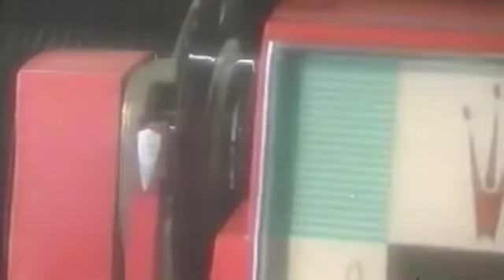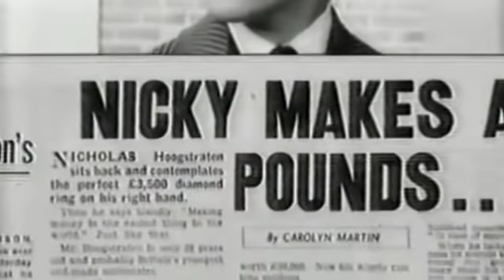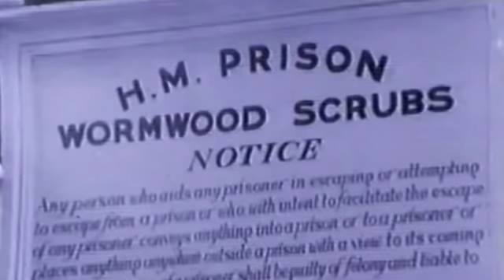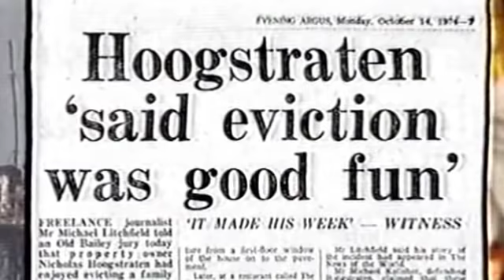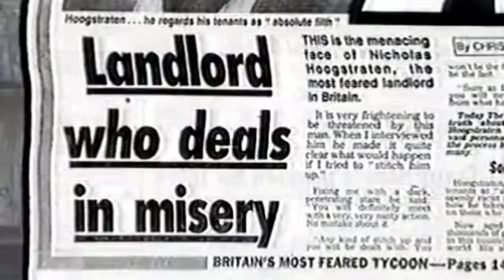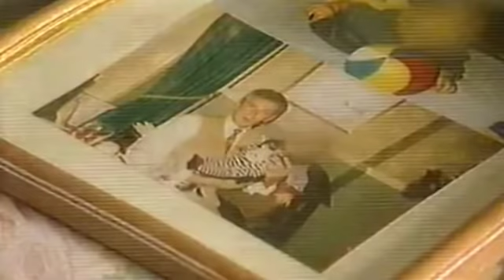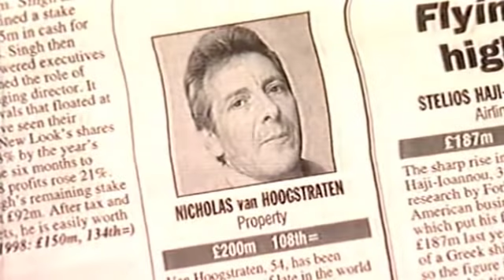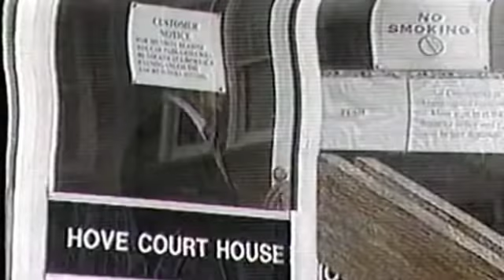Nicholas van Hoogstraten - The Rise and Fall of (2002)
Nicholas van Hoogstraten (born Nicholas Marcel Hoogstraten on 25 February 1945) is a British businessman and real estate magnate. van Hoogstraten is known for his business empire as well as his controversial life story.

In 1968, he was convicted, and sent to prison, for paying a gang to attack a business associate.

In 2002, he was sentenced to 10 years for the manslaughter of a business rival. The verdict was overturned on appeal and he was subsequently released, but in 2005 he was ordered to pay the victim's family £6 million in a civil case.

He has been estimated to be worth £500 million, though he has stated that his assets in the UK have all been placed in the names of his children. His assets in property and farming in Zimbabwe alone are estimated to be worth over £200 million.